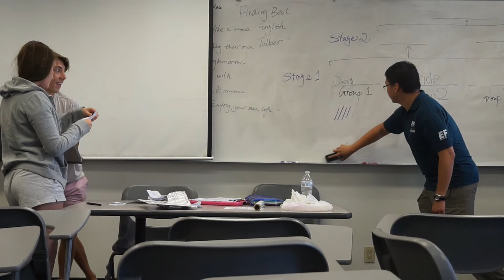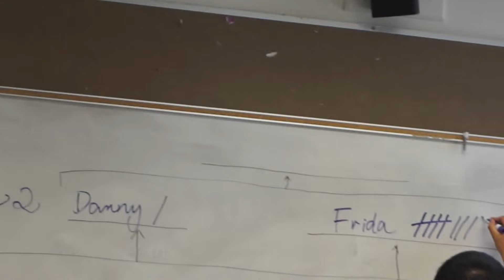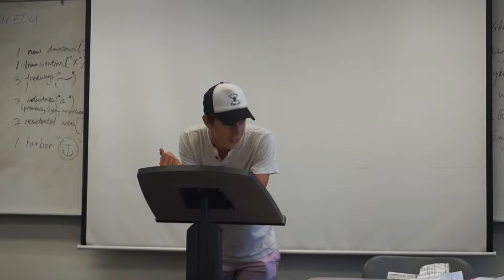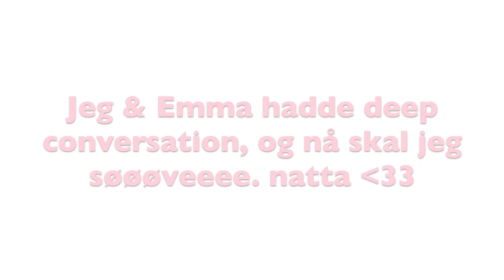SPANISH BOYS & SPORTS // VLOG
- INFOBOKS -

Film:
Kamera - Sony a5000
Redigeringsprogram - Imovie